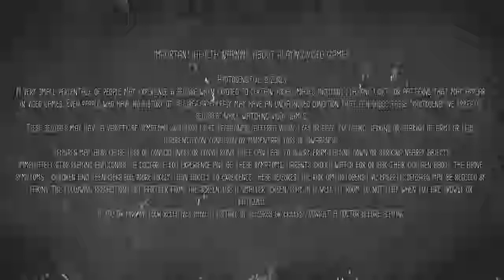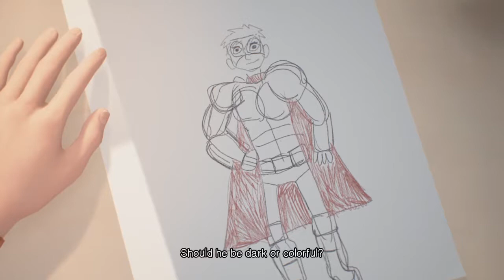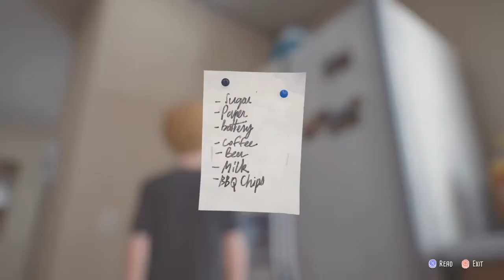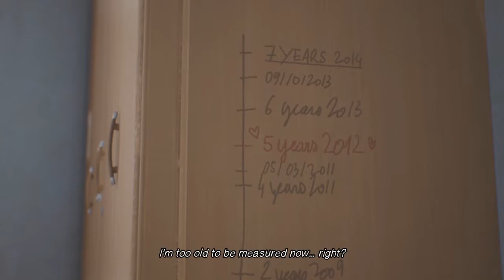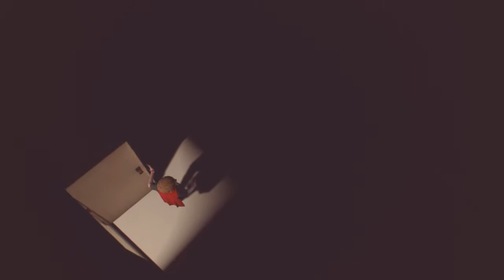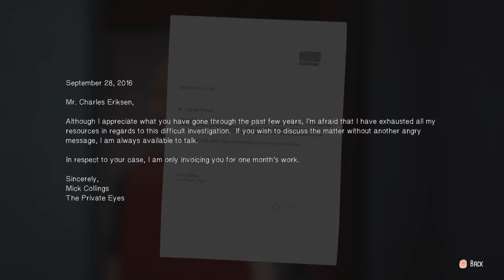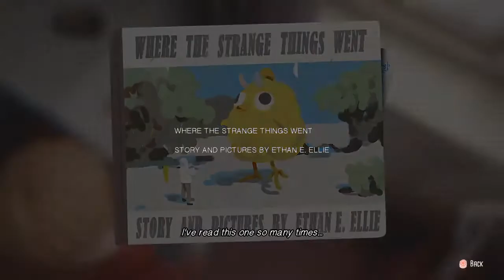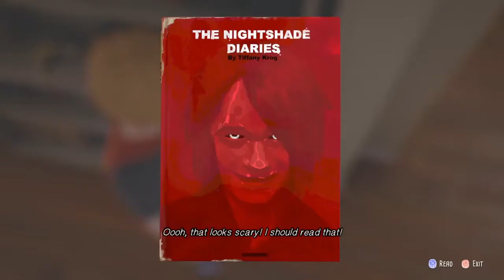Boiler Demon Life Is Strange Season 2 Demo